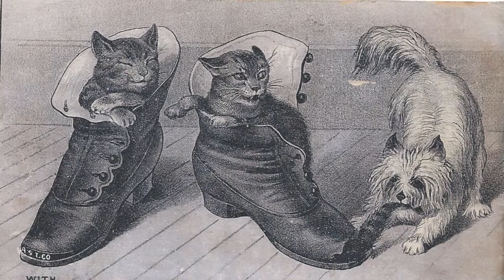Original Song "Small Comfort to me" from Crossing Ages usa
Original  music, Indie,soundtrack,Retro,Vintage sound, Rockabilly,best,Americana,Dance